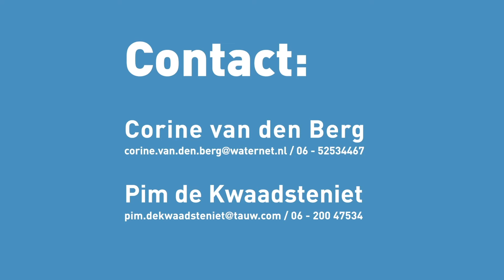Sken je sloot - Deel 1